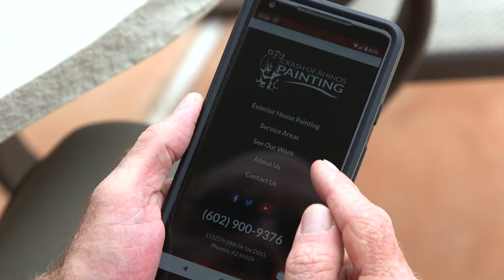Customer Testimonial - Randy Hohn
At Crash of Rhinos Painting, we take great pride in providing exceptional house painting services to our clients in Phoenix, Arizona. We were delighted to work with Randy Hohn and appreciate his positive feedback about his experience with our team. We are pleased to hear that he found us through an internet search and was impressed by our excellent reviews, consistency, and fast and efficient quote process. We always strive to make the process of getting a quote and starting a project as seamless as possible for our clients.

Our team of skilled professionals is dedicated to arriving on time, working diligently, and providing high-quality results. We are delighted to hear that Randy was pleased with our work, including repairing all the cracks and sending a photo timeline at the end of every day. At Crash of Rhinos Painting, we prioritize communication with our clients to ensure that they are kept informed throughout the project.

We appreciate Randy's recommendation and are grateful for the opportunity to serve him. Our team is committed to providing exceptional professionalism, communication, and quality of work to all of our clients.